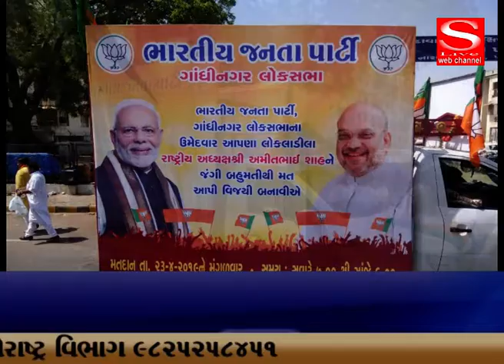AMIT SHAH,RANGBHUMI,BAJAJ,HAPPINESS,FIRE,,-S Live Web Channel 28 03 2019